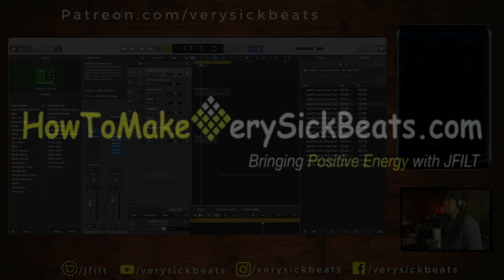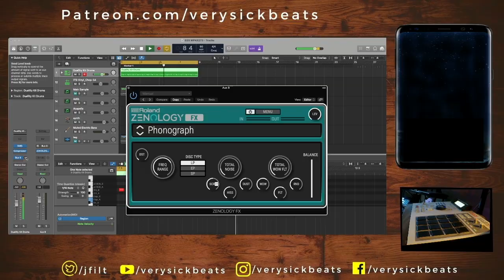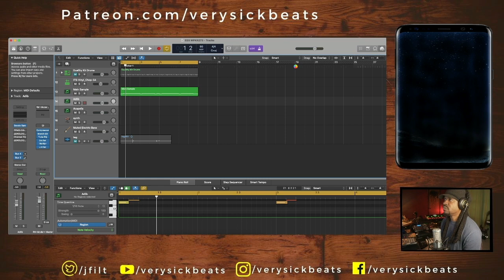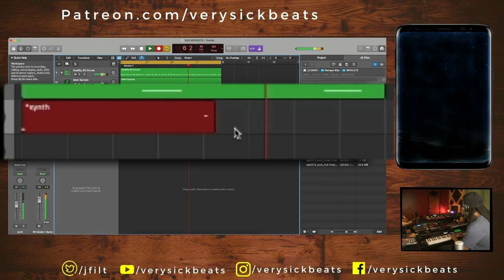This Sample Beat is Groovy | WPKit #273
Making a sample based beat using WPKit 273 sample chops along with mpc 2000xl. Supplying sample chops to those who want access on a weekly basis (link below)

⬅️ for personalized critiques, advice, help, and to answer any of your questions I wanna help you get better.